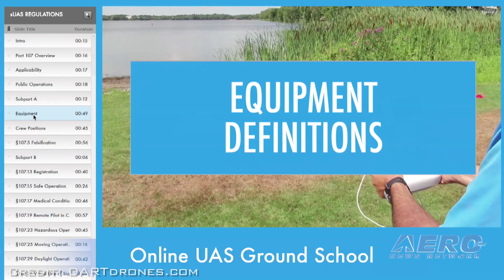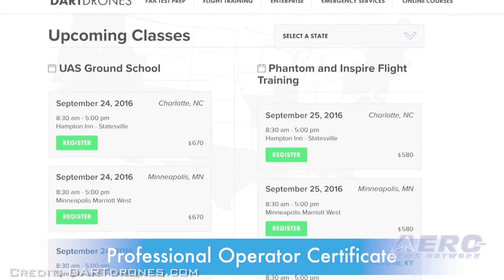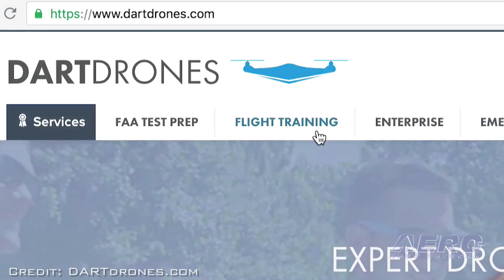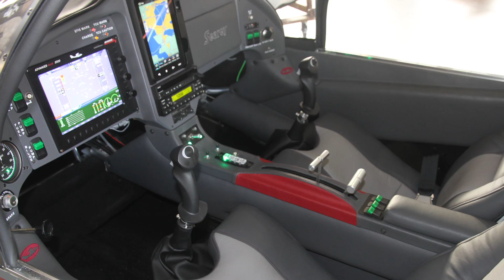Aero-TV: Schooled At Dronebiz U - DARTDrones Preps UAV Pilots for Commercial Ops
Flying a Drone Is More Than Just Charging the Batteries and Launching; You Need to Know What You’re Doing…

While at the AMA Expo West in Ontario, California in January 2017, ANN CEO and Editor-In-Chief, Jim Campbell, was able to pick up a lot of news about model aircraft and the burgeoning area of model aircraft known as drones. Some people are into drones for recreational purposes, but others intend to use them for commercial operation. For the aspiring commercial drone operator training is very important.

By talking with a company by the name of DARTdrones, Jim finds out that training is important both for professionals as well as amateurs. Jim spoke with Bob Wess, who is a Flight Instructor for DARTdrones. As you’ll see in the videos, drone training is far more than reading a manual, charging the batteries, and launching.

Wess explains that the training courses involve the obvious need to know how to operate the equipment, but even more important is the need to understand the regulations that surround the operation of small drones. He points out that their programs teach amateurs how to comply with their end of the regulations, and they also teach the new, and somewhat complex, FAR 107 which apply specifically to commercial drone operation.

Watch the video and I’m sure it will open your eyes to everything that’s involved in what you need to know about drone operation.

Aero-TV is a production of the Internationally syndicated Aero-News Network. Seen worldwide by hundreds of thousands of aviators and aviation adherents, ANN's Aero-TV has produced over 3000 aviation and feature programs, including over 1000 episodes of our daily aviation news program, AIRBORNE UNLIMITED, hosted by Bri Cross, Laura Hutson, and Christopher C. Odom. Just starting its third decade, parent company Aero-News Network, has the most aggressive and intensive editorial profile of any aviation news organization and has published over 350,000 news and feature stories since its inception -- having pioneered the online 24/7 aviation new-media model that so many have emulated.